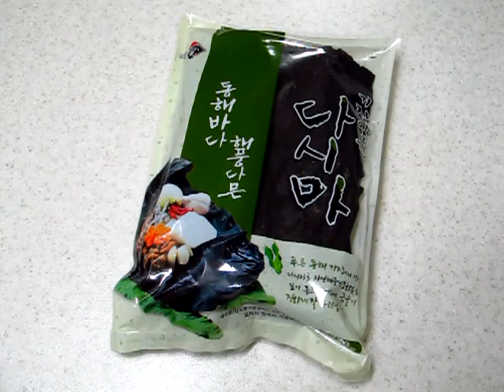radioactive seaweed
This video was made by joytek311. He discovered radioactive seaweed with an inspector on January 2, 2012. This seaweed was sold as food!!